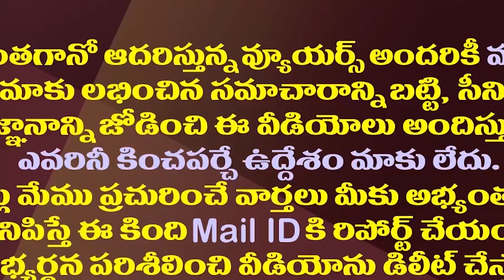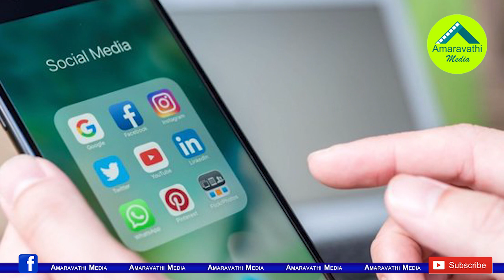TDPvsYSRCP..ఈ సోషల్ మీడియా రచ్చ వారిద్దరి పనేనా?| Political Strategists Creates Stir In AP Politics